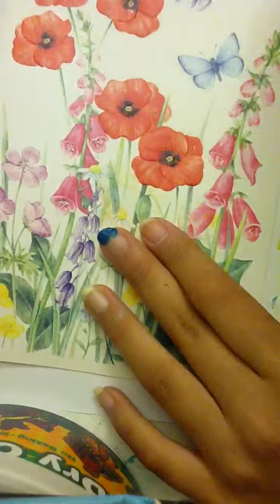Nails: Night Shimmer